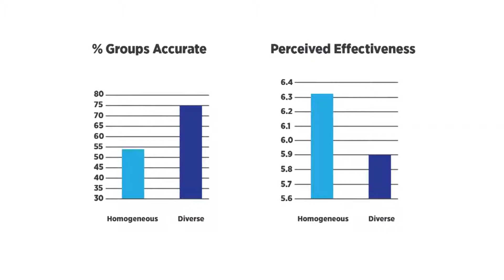Homogeneous - Meaning, Pronunciation, Examples | How to pronounce Homogeneous in American English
Want to know how to pronounce Homogeneous in American English ?

Well, in this video, we will learn the meaning and pronunciation of Homogeneous in American English with examples having subtitles !!!